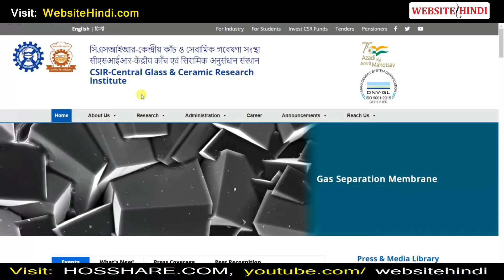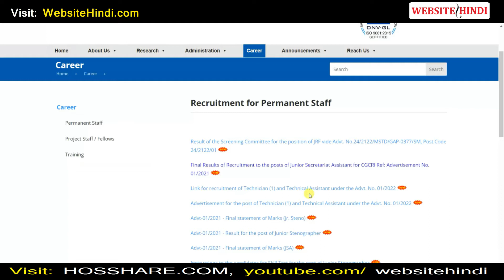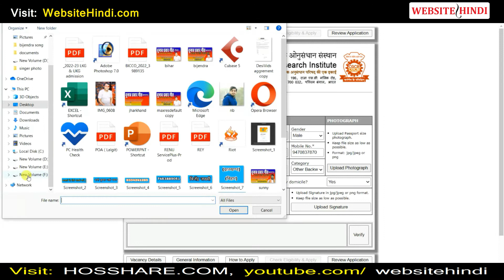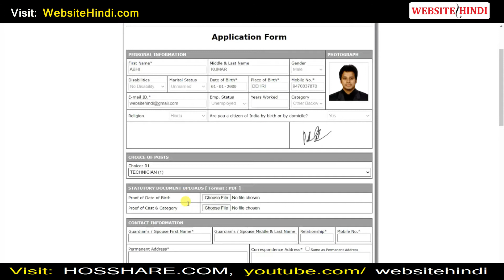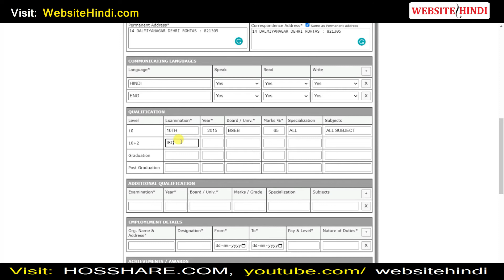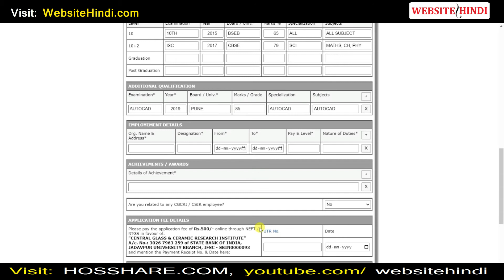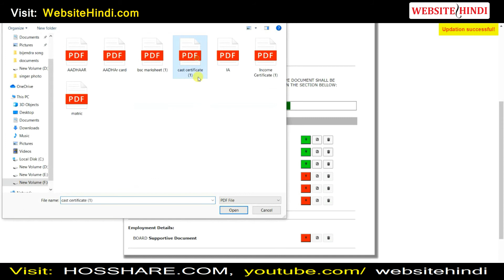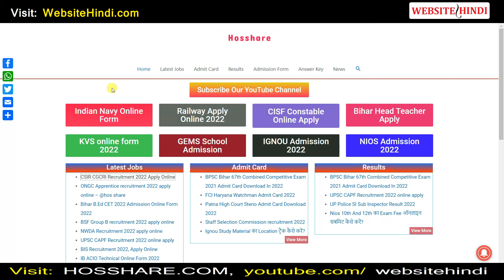CSIR CGCRI Recruitment 2022 Apply Online form kaise bhare //CSIR Recruitment 2022 apply Online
(2.) CSIR CGCRI Apply form
(3.)
(4.)
(1.) paynearby का पासवर्ड भूल गए है तो क्या करें || paynearby password bhul gaye to kya kare